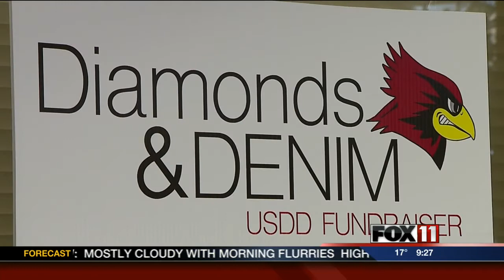De Pere schools head to referendum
Voters in De Pere will decide on school maintenance projects this April. FOX 11's Kelly Schlicht has the story.